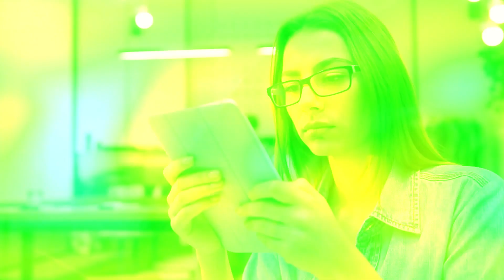Significado de soñar con águilas | Significado de los sueños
¿Soñaste con águilas y queres interpretarlo?

Explicaremos el significado de soñar con águilas y:
    ¿Qué significa soñar con águilas?
    ¿Qué significa soñar con águilas gigantes?
    ¿Qué significa soñar con águilas blancas?
    ¿Qué significa soñar con águilas negras?
    ¿Qué significa soñar con águilas bebes?
    ¿Qué significa soñar con águilas grandes?
    ¿Qué significa soñar con águilas cazando?
    ¿Qué significa soñar con águilas muertas?
    ¿Qué significa soñar con águilas que te atacan?
    ¿Qué significa soñar con águilas reales?
    ¿Qué significa soñar con águila arpía?
    ¿Qué significa soñar con águila calva?

Deja un LIKE si te gusto el video y un comentario con tu sueño :)